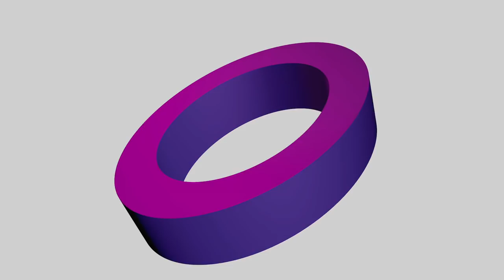Monų monai su iliuzionistu Justinu Malinausku || S01E01 || Laisvės TV X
Laida – filmuota parduotuvėje „The Farm“ Ogmios mieste.
Magas Justinas Malinauskas parduotuvės lankytojams demonstruoja naują Laisvės TV mokslininkų išradimą – mėsos keitiklį. Aparatą, kuriuo be menkiausių pastangų gali kalakutieną pakeisti į jautieną.